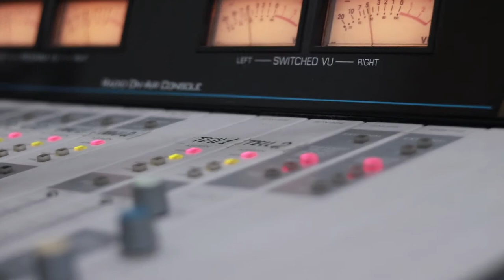ანსამბლი "ერისიონი". გადაცემა "რადიო დუეტი". სრული გადაცემა. 26 ნოემბერი, 2019 / Ansambli "Erisioni"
2019 წ.  26 ნოემბერი
გადაცემა "რადიო დუეტი". სტუმრად ანსამბლი "ერისიონი". სრული გადაცემა